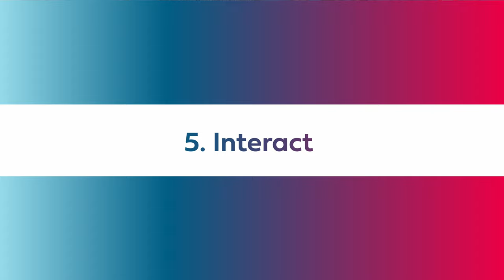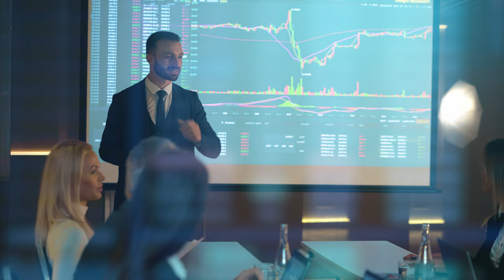The Ultimate Guide to Live Streaming for Corporate Communications - 4K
Are you struggling to connect with your employees on a deeper level? Want to elevate your corporate communication? Look no further! In this ultimate guide to corporate communications live streaming, learn from Noah, Founder of Corporate Streams, on how to transform your audience engagement through the power of live streaming.

✨ Why Live Streaming?
Uncover the magic of real-time connection that creates urgency and excitement. Learn how to interact with your audience like never before and choose the right platform for your needs. Get expert tips on content planning, setting up high-quality gear, and engaging your audience during and after the stream.

🔥 Build Trust & Showcase Expertise
Find out how live streaming builds trust and positions you as an industry authority. Break the barriers of time zones and locations with a wider audience reach. Boost engagement by fostering a sense of community and creating meaningful conversations with your viewers.

🚀 Internal Communication Matters
Noah highlights the importance of engaging internal communication. Create content your team is excited to share and discuss, boosting morale and connectivity within your organization.

🎥 Start Streaming Today!
Don’t miss out on transforming your corporate communication. Visit corporatestreams.com for free resources, including the ultimate Webcast Checklist. Watch the video, take action, and elevate your communication strategy through live streaming!